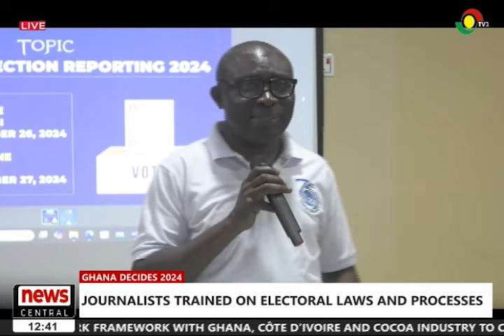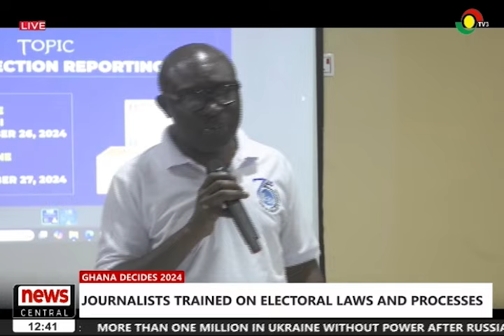Journalists trained on electoral laws and processes ahead of Dec. 7